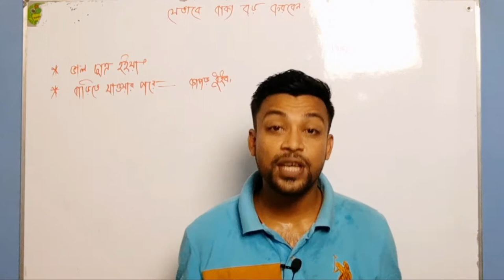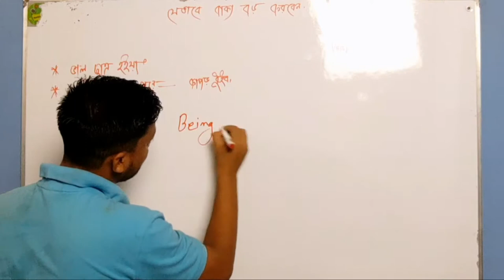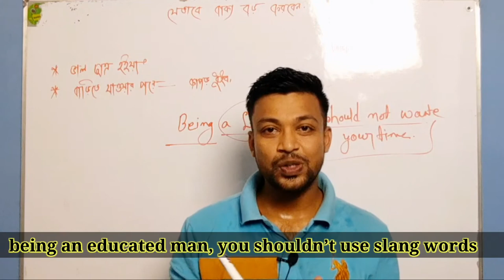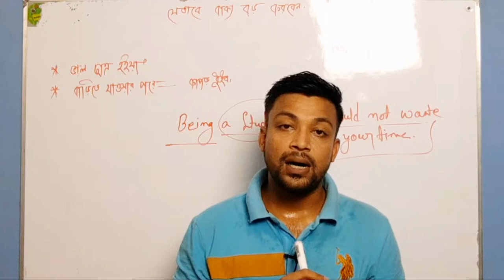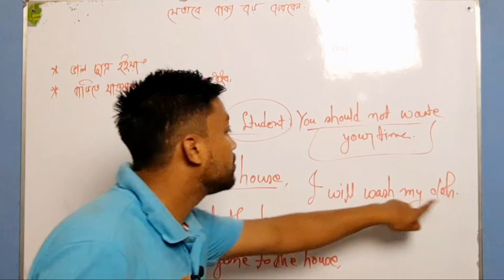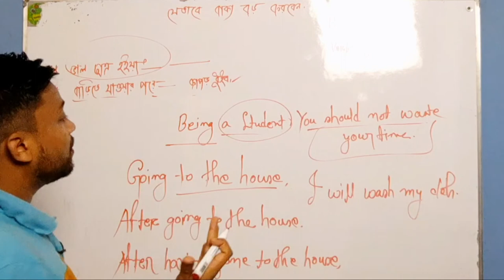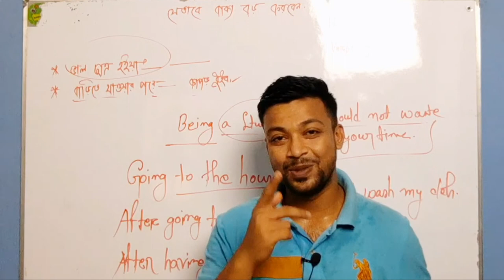learn sentence structure| Learn english with Grammatical. Sumon Barua.